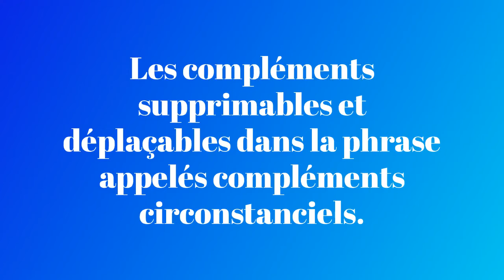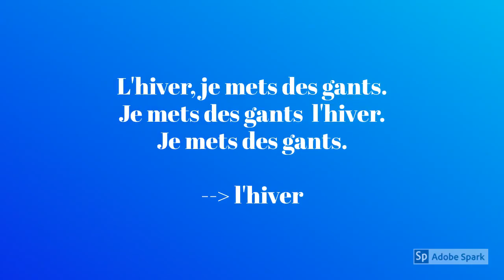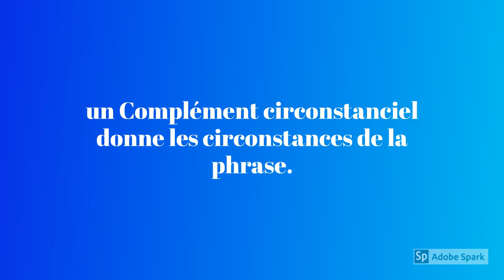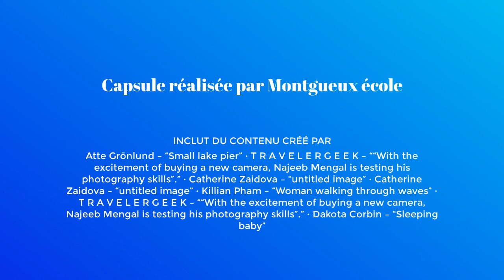Les compléments circonstanciels